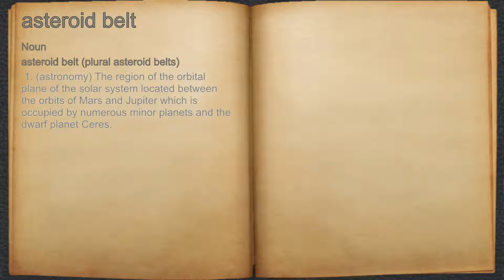What does asteroid belt mean?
A spoken definition of asteroid belt.

Intro Sound:
Typewriter - Tamskp